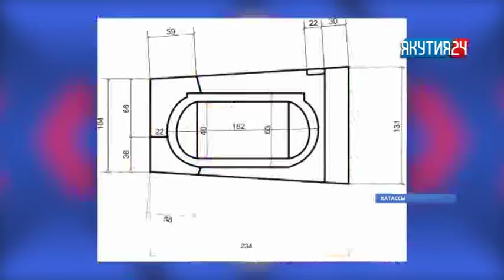Жители села Хатассы предложили строительство лыже-роллерной трассы